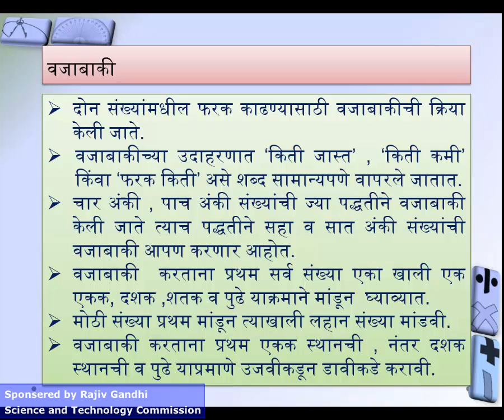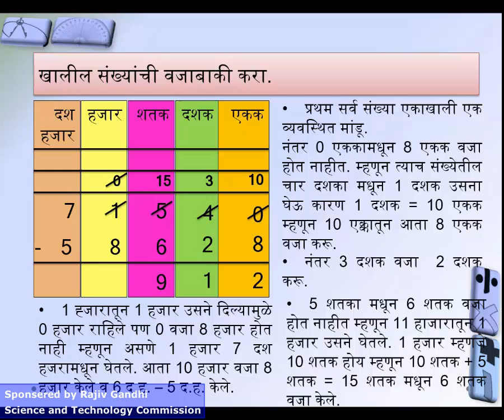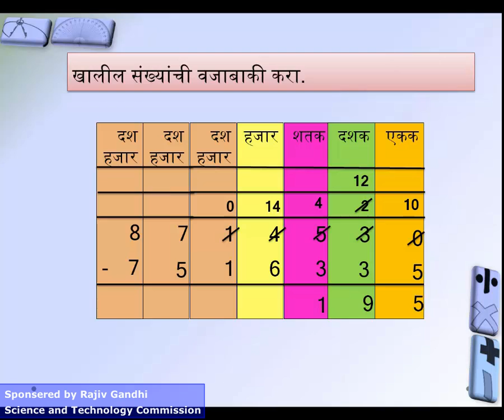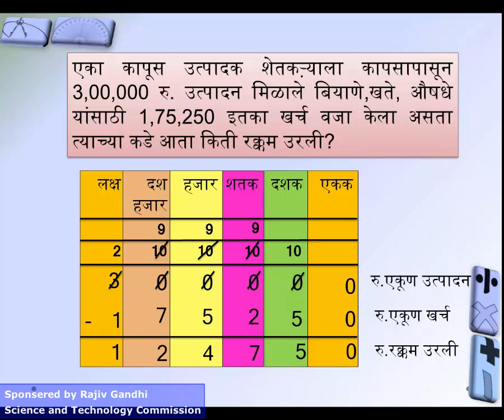ch3 3 paach anki sankhyanchi vajabaki new